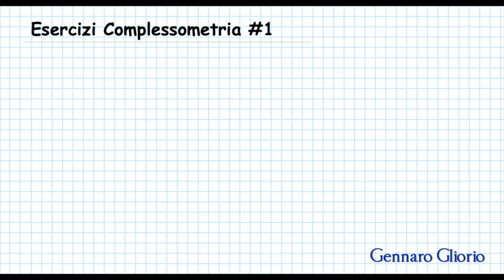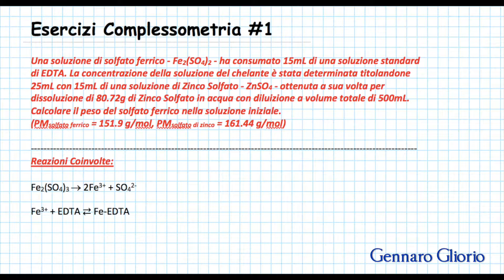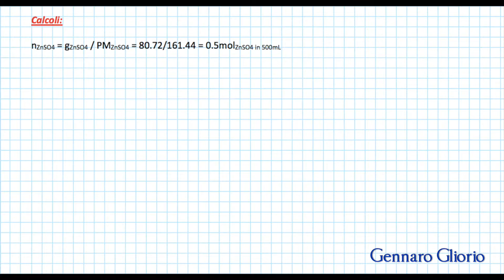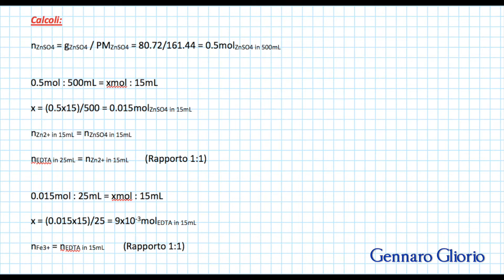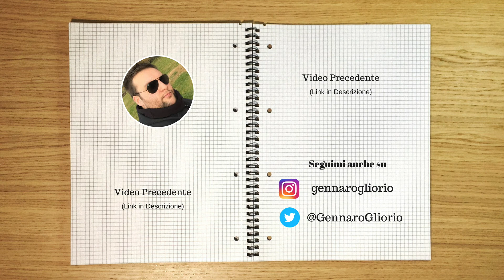EDTA, Dosaggio del Ferro: Complessometria | "Esercizi Svolti ACF1, #13"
Se trovi utili questi video e vuoi che ne vengano realizzati altri, puoi supportare questo progetto in tantissimi modi!

Su YouTube metti like sotto i video che hai trovato utili e condividili con i tuoi colleghi di corso e, se ti va, puoi supportare direttamente questo progetto facendo una libera donazione tramite il seguente link:

Purtroppo, anche se tutti i video che faccio vengono messe a disposizione gratuitamente, la loro realizzazione ha dei costi, sia in termini economici che in termini di tempo. Quindi, se ti va, puoi contribuire ad ammortizzarli in questo modo.

Ciao Ragazzi e Benvenuti in questa Nuova Serie del Canale!

In questa serie di video troverete esercizi svolti di Analisi Chimico-Farmaceutica 1, sia quelli svolti dal docente a lezione durante le esercitazioni e sia quelli svolti da me.

Lo scopo è quello di creare un Mega Archivio di esercizi svolti da poter essere consultati da chiunque ne abbia bisogno e in qualsiasi momento.

In questo tredicesimo video, sarà esposto un esercizio di Complessometria incentrano sull'EDTA nel dosaggio del ferro.

Il problema trattato è il seguente:
Una soluzione di solfato ferrico - Fe2(SO4)2 - ha consumato 15mL di una soluzione standard di EDTA. La concentrazione della soluzione del chelante è stata determinata titolandone 25mL con 15mL di una soluzione di Zinco Solfato - ZnSO4 - ottenuta per dissoluzione di 80.72g di Zinco Solfato in acqua con diluizione a volume totale di 500mL.
Calcolare il peso del solfato ferrico nella soluzione iniziale.
(PMsolfato ferrico = 151.9 g/mol, PMsolfato di zinco = 161.44 g/mol)

Link Utili

Libro "Fondamenti di Chimica Analitica - Skoog, West, Holler & Crouch" (la mia edizione)

Libro "Analisi di Preparazioni Farmaceutiche, Analisi Quantitativa - Giulio Cesare Porretta"

Contatti Social